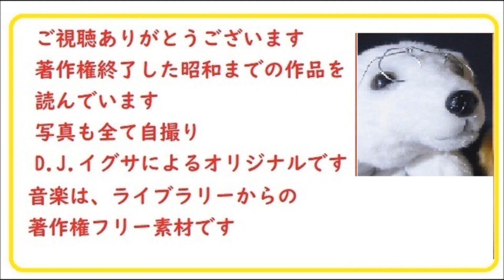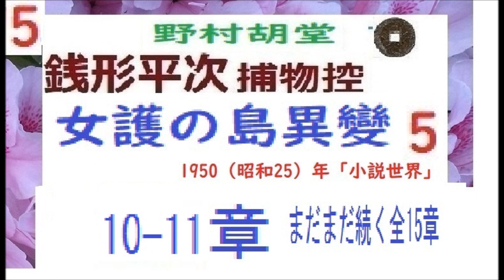「女護の島異変,」5,「銭形平次捕物控」より, 朗読,by,D.J.イグサ,※著作権終了済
5/22,号,　めざせ週刊　,山本周五郎,系,,朗読ニュース,　2022年5月22日,特集,「漫画朗読,,新機軸,」

→送信

２・イグ３朗読舎

３・dd朗読苑
４・朗読イオギ
５・朗読新館
６・西荻新生
７・イグサ 朗読新館, 新生, 別邸
イサナ